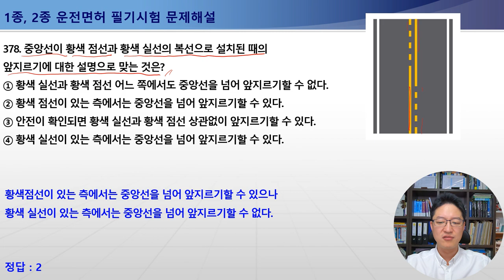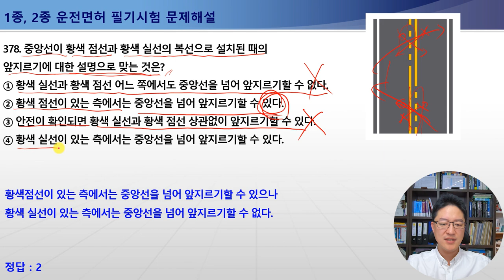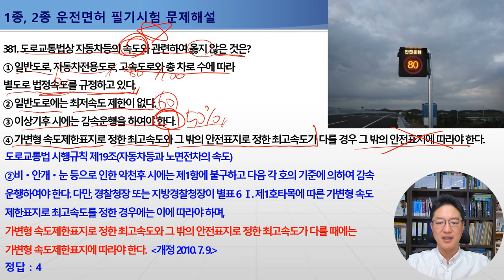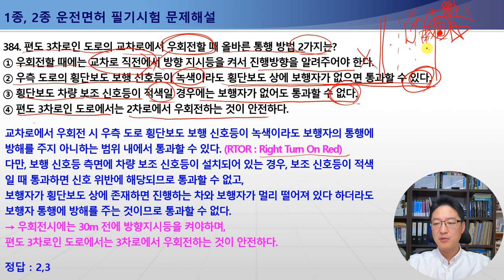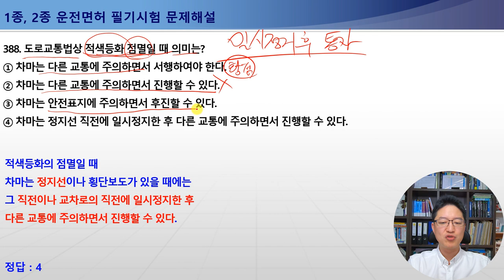378-388번 황색점선,황색실선복선 앞지르기방법, 철길건널목통행방법,차로변경방법,자동차등의속도,신호위반이되는경우,올바른우회전방법,적색등화점멸의의미[운전면허필기시험문제해설]